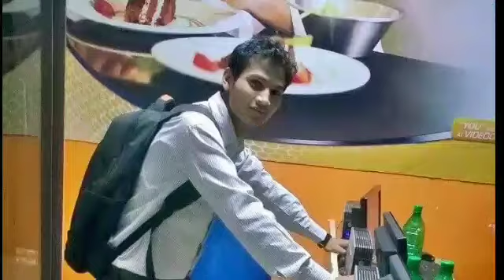Tore pyar me Dil tor Diwana....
Adivasi youth aj kal bohot improve kar re Hain ... Proud to be adivasi...